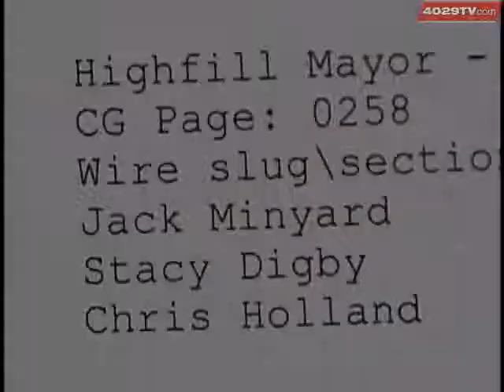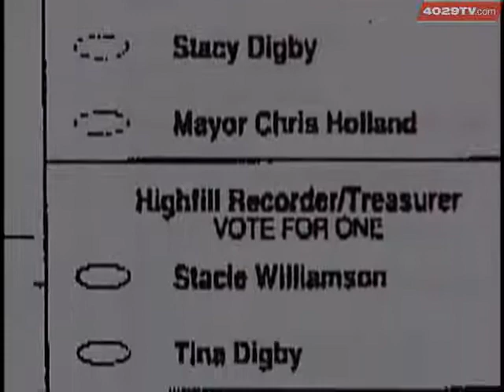Married Couple Seeks Political Offices In Highfill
A Highfill man hopes to become mayor, while his wife aims to succeed him on the city council.